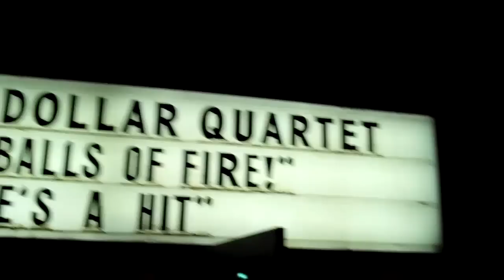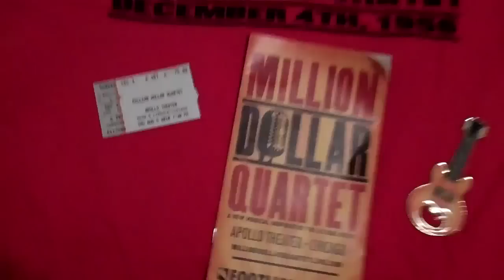Million Dollar Quartet Apollo Theatre Chicago 8.5.10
The Million Dollar Quartet at the Apollo Theater in Chicago - the night Elvis, Johnny, Jerry Lee and Carl all got together